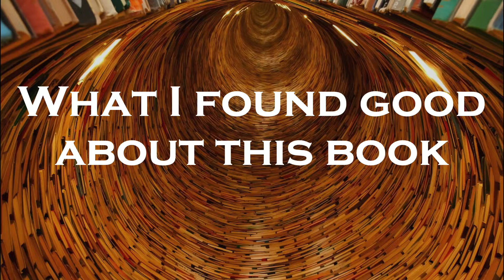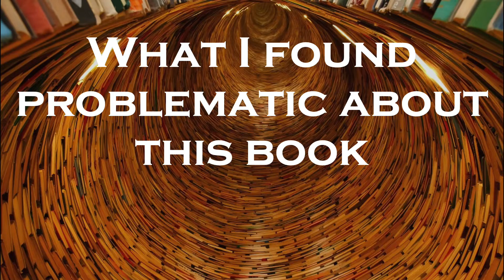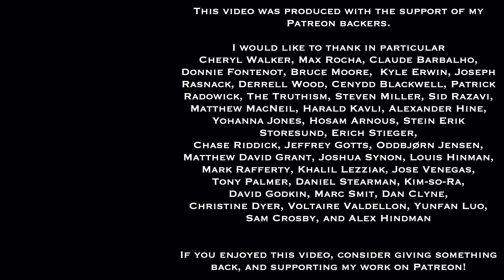Barbara J. King | How Animals Grieve | Sadler's Honest Book Reviews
This is the twenty-fourth of my series, Sadler's Honest Book Reviews - in which I examine and discuss a range of books focused on practical philosophy, leadership, personal development, or philosophy as a way of life. These reviews discuss style and structure, key ideas, some of the content, strengths, and any problematic aspects of the works, and include my recommendations for readers.

This review focuses on Barbara J. King's book, How Animals Grieve (University of Chicago Press. 2013)